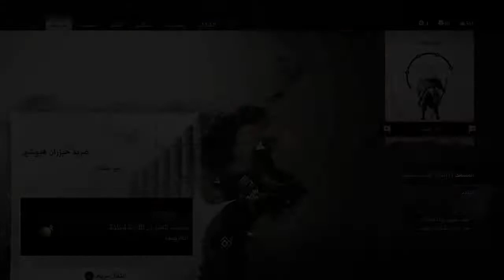تختيم لعبة Ghost of Tsushima على ps4 ح #20